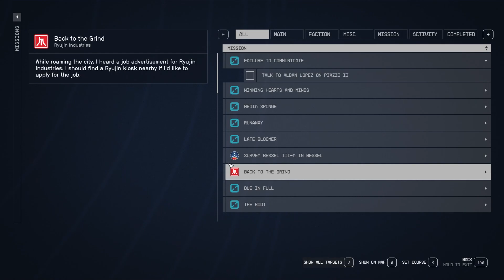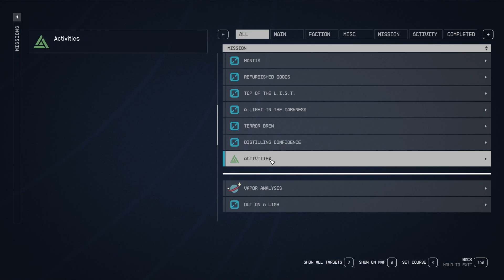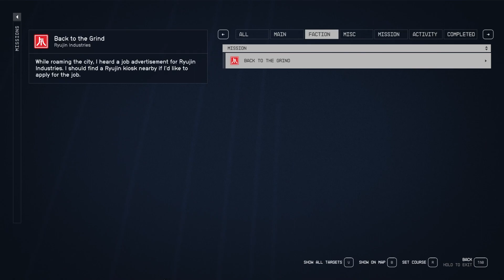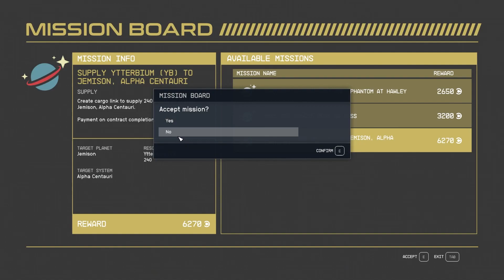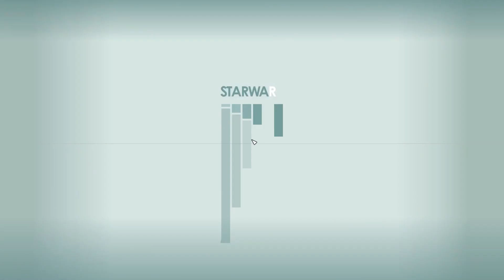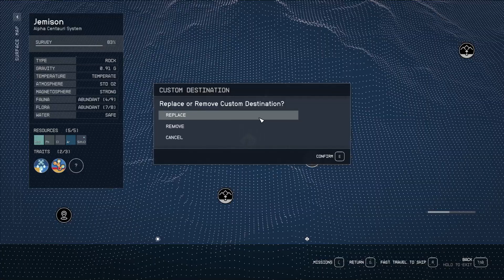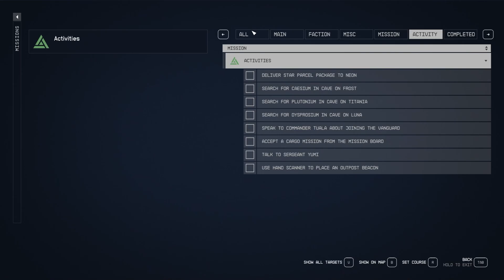Starfield, ep27: Jemison Outpost